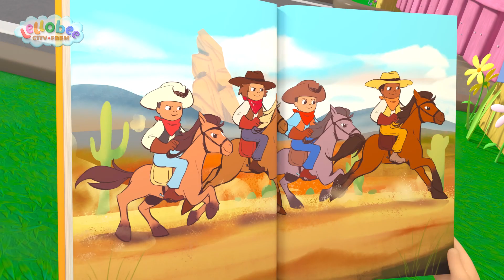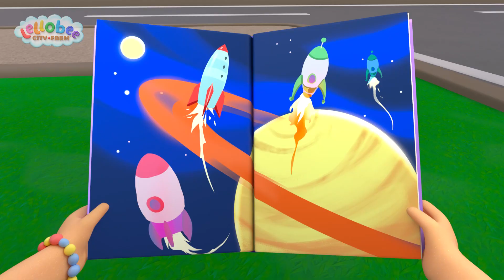Sałatkowa Salsa 🐝Lellobee - Bajki i piosenki edukacyjne dla dzieci 🐝 Nauka z Lellobee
Miejska farma Lellobee to muzyczna edukacyjna bajka dla przedszkolaków w wieku 2-5. Jej akcja toczy się na miejskiej farmie, która jest ulubionym miejscem spotkań dzieci z pobliskiego osiedla. Tam się wspólnie bawią, śpiewają oraz uczą. Odcinki skupiają się na nauce dzieci życiowych umiejętności poprzez proste i melodyjne piosenki. Poruszają one szeroki wachlarz tematów takich jak: podstawowa wiedza (nauka alfabetu i cyferek), dbanie o środowisko, bycie częścią społeczeństwa czy rozwój emocjonalny. Farma miejska Lellobee to przyjazna oaza w środku tętniącego życiem miasta. Opiekuje się nią babcia Mei, która bawi i uczy swoją wnuczkę, Elę. Najlepszym przyjacielem Eli, Rishi, jest nieśmiały, ale ciekawski chłopak, który mieszka naprzeciwko farmy.

🎞️Odcinki🎥

00:00 Sałatkowa Salsa
02:08 Uspokojenie przez pięć zmysłów
04:08 Burzowa piosenka
06:23 Piątka Kaczątek
08:23 Przyjemność czytania
10:22 Kołysanka Lellobee
12:24 Pan Macdonald
14:19 Chiński Nowy Rok
16:16 Piosenka biwakowa
18:18 Pszczołą być
20:19 Lellozawody
22:18 Och Choineczko
24:23 Zróbmy dżem
26:25 Piosenka o segregowaniu śmieci